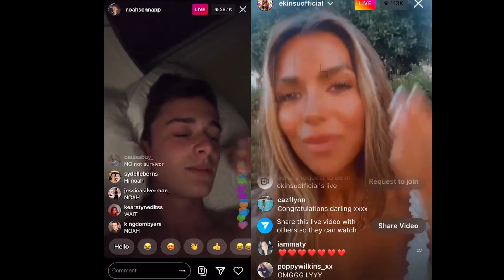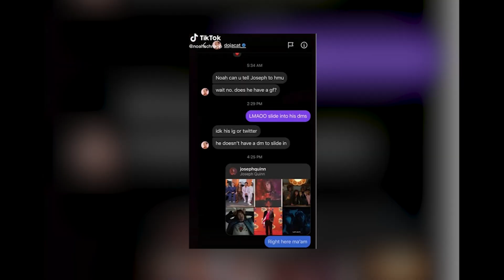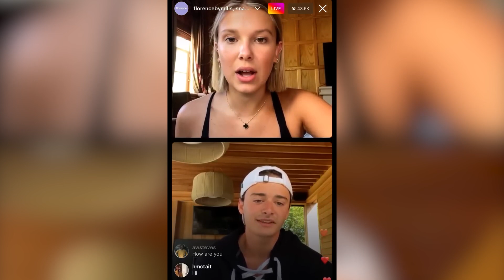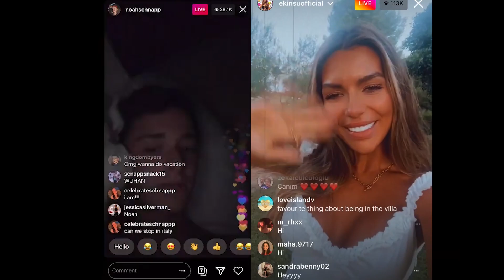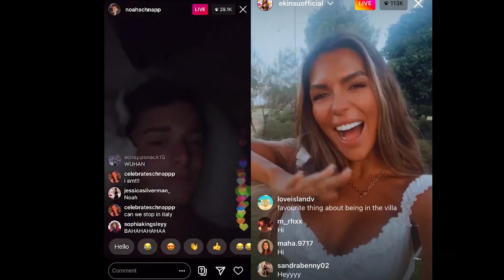The TRUTH on What Happened Between Noah Schnapp and Ekin Su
Join us in today’s video as we show you What Happened Between Noah Schanpp and Ekin Su?Just when you thought the Noah Schnapp and Ekin-Su from Love Island saga couldn't get any funnier… In case you didn't know, Stranger Things star Noah is a huge Love Island fan. Over the past few years, he's been DM'ing and leaving comments on a handful of the islanders Instagrams, including Jacques O'Neill, Lucinda Stafford and Ellie Brown.

Last week, fans spotted that Noah had left a comment on Ekin-Su Cülcüloğlu's Instagram celebrating her and Davide's win. And now, Noah has just confessed that he actually slid into Ekin's DMs and then randomly ended up chatting to her over a video call.Be sure to watch the whole video for the full details about this and in addition, do us a favor and like the video and subscribe and turn on the notification bell.